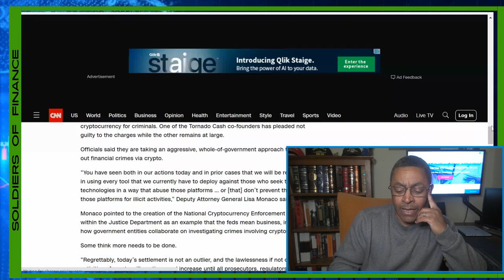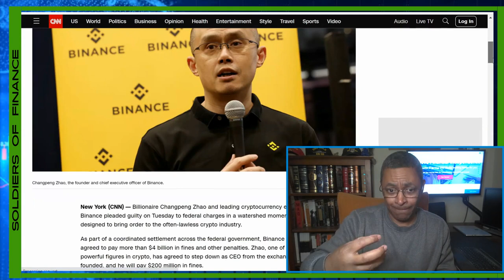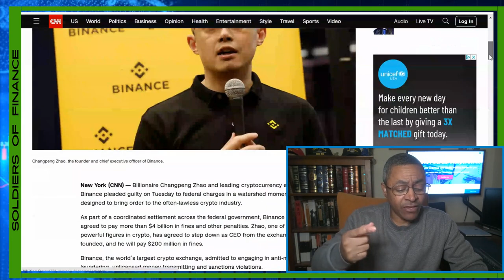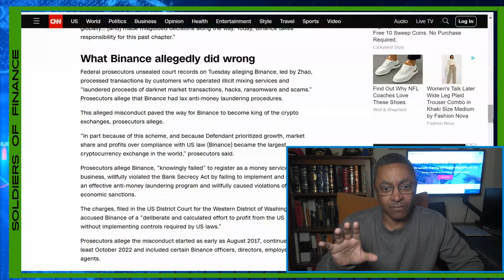BINANCE CEO Changpeng Zhao Faces 10 Years In PRISON After Guilty Plea!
Binance CEO Changpeng Zhao could serve up to 10 years in prison after pleading GUILTY to a range of anti money laundering violations.  Binance, the cryptocurrency exchange he founded, faces BILLIONS in fines!  The war on crypto rages. Could he be in the same cell as Sam Bankman Fried? Are the exchanges the best place to keep your bitcoin, XRP, etc?